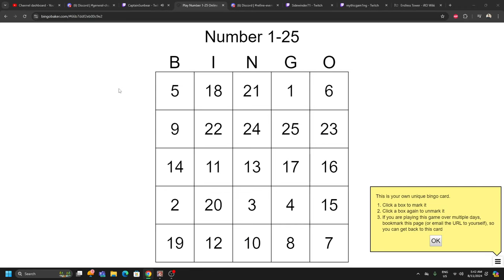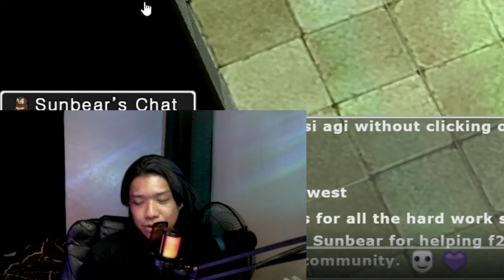iRO community events 8.11.2024 - Refine Event and Levelup Event (iRO Chaos 2024)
Captain Sunbear, and Andy & Skuzzy held events last Sunday in iRO Chaos server and gave away lots of prizes! Join me as I review the events that transpired.

SHOUT OUT TO:
Instant Ramen
Sidewinder71
Captain Sunbear's Community
Guess Who?
Heroes of Morroc
Team Rocket

Credits: Video will be up on Captain Sunbear's Channel!